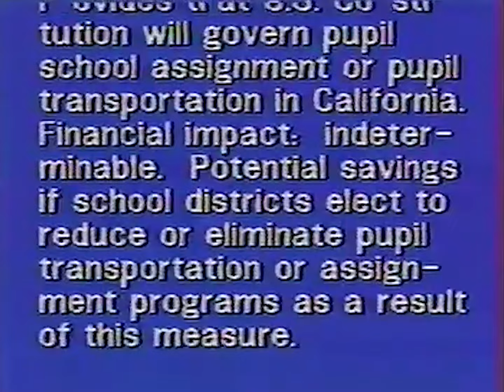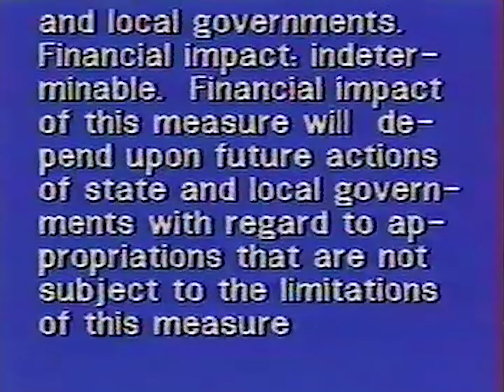A Public Television Special: Interview with March Fong Eu (1979) | PBS SoCal Archives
Ahead of the 1979 off-year election, Jim Cooper interviews California's Secretary of State March Fong Eu, the first woman to be elected to the role, and, at the time, the highest ranking female official in California. They discuss the electoral process, voter turnout, and a proposition about busing.